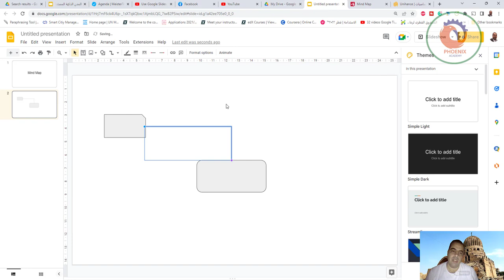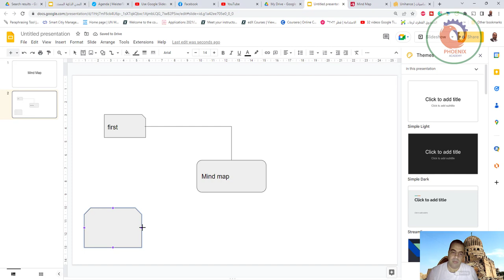استخدم شرائح Google لإنشاء خريطة ذهنية